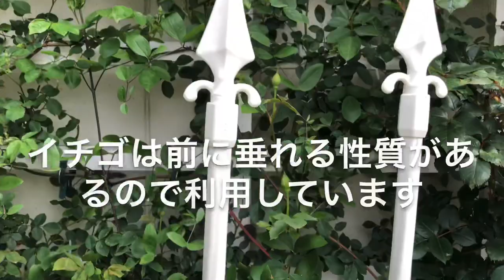発泡スチロールで作るレイズドベッド風花壇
我が家は駐車場ばかりでバラ栽培を楽しめる場所がありませんでした。

そこで発泡シロールを利用した花壇を作りました。

発泡スチロールだけでは寂しいので何とかおしゃれな形にできないかと工夫して自分でつくりました。

2018年に関空の橋が台風に襲われた時京都の妹の庭も被災に会いました。

その時もこのレイズドベッド作っていますよろしければそちらのほうもご覧ください。

こちらの方が1からブロックが見える映像なので
気になる方はこちらを見られた方が良いかと思います。